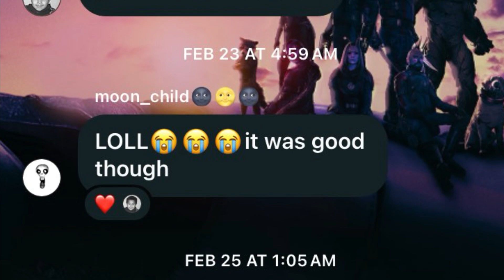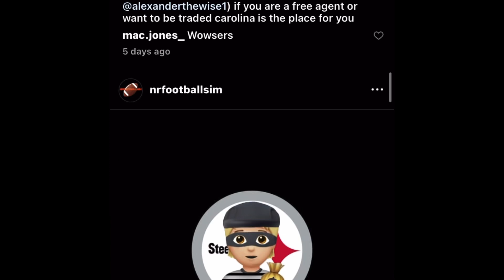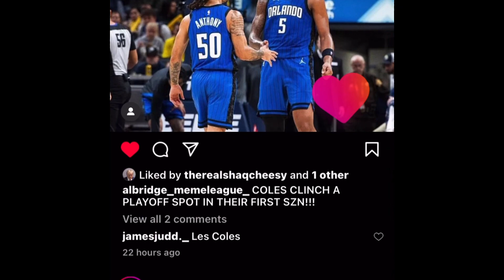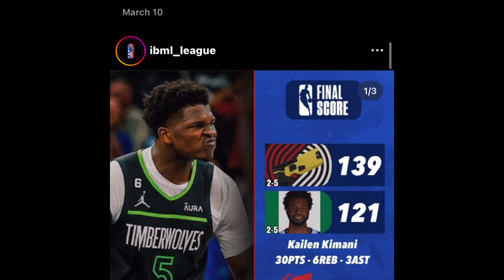Week Update 3/18/24